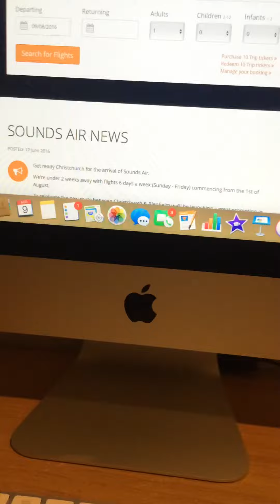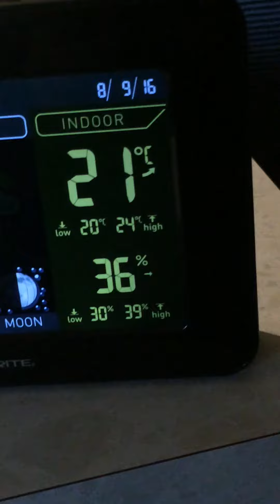Vlog # 1 Searching Flights